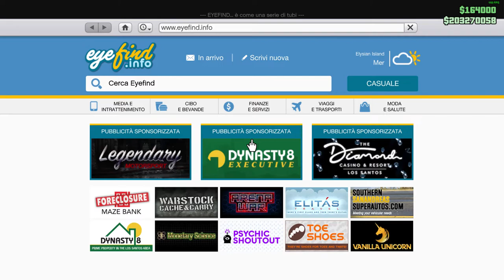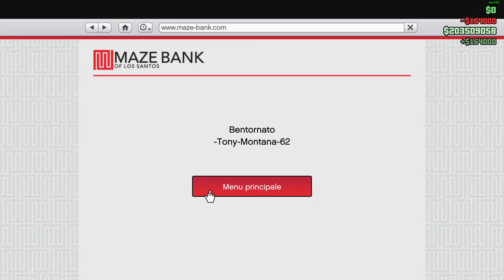GTA 5 on line Seconda Missione del Garage ( Dati Bellici ) guadagno 153.000 $ + altri 75.000 $